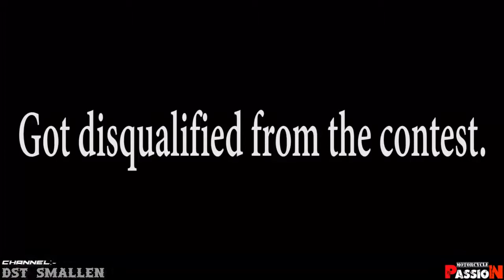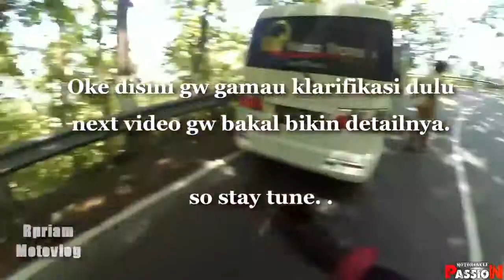SUPERBIKE CRASHES COMPILATION